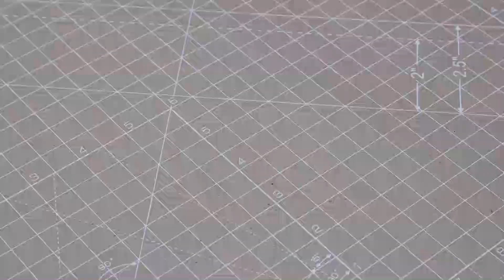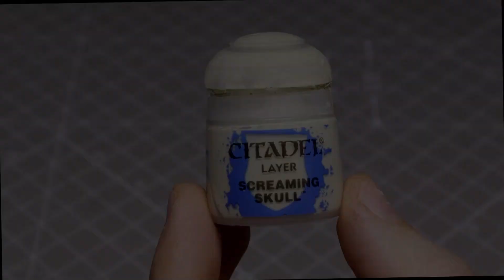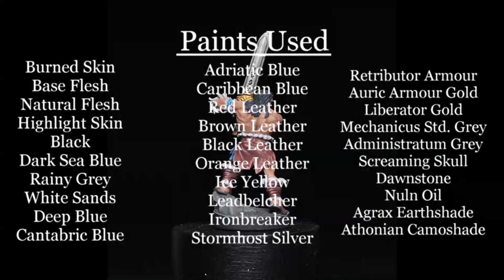HeroQuest Painting Guide Ep. 1 - The Barbarian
The first in a series of 4 videos detailing how I painted the heroes starting with the Barbarian character from Heroquest by Avalon Hill/Hasbro.

PDF guides for the monsters can be found on my Facebook & Instagram pages.

PLEASE NOTE:
From 6th June 2022 the website will no longer be available. The PDF guides mentioned can still be found pinned on my FB page as stated above.

Time Stamps.

0:00 - Introduction.
0:50 - Basecoating.
3:40 - Highlights.
10:16 - Finished mini & final thoughts.

Paints Used
Burned Flesh (VFP)
Base Flesh (VFP)
Natural Flesh (VFP)
Highlight Skin (VFP)
Black (SC)
Dark Sea Blue (VMC)
Rainy Grey (SC)
White Sands (SC)
Deep Blue (SC)
Cantabric Blue (SC)
Adriatic Blue (SC)
Caribbean Blue (SC)
Red Leather (SC)
Brown Leather (SC)
Black Leather (SC)
Sharpnel Red (SCFG)
Ice Yellow (VMC)
Orange Leather (SC)
Leadbelcher (GW)
Ironbreaker (GW)
Stormhost Silver (GW)
Retributor Armour (GW)
Auric Armour Gold (GW)
Liberator Gold (GW)
Mechanicus Standard Grey (GW)
Administratum Grey (GW)
Dawnstone (GW)
Screaming Skull (GW)
Nuln Oil (GW)
Agrax Earthshade (GW)
Athonian Camoshade (GW)
White (S)
Ultra Matte Varnish (AKI)

SC = Scalecolor 75
SCFG = Scalecolor Fantasy & Games
VMC = Vallejo Model Colour
VFP = Vallejo Fantasy-Pro
GW = Games Workshop
S = Schminke
AKI = AK Interactive.

(Instinct, Birth Of A Hero, Epic)